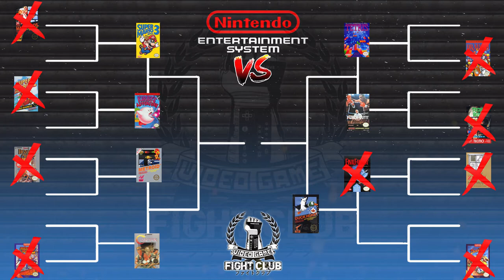Which is better? Duck Hunt VS. Final Fantasy - Video Game Fight Club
Welcome to Video Game Fight Club! A series where we pit the best of the best of a subject against each other in a tournament style bracket! Season 1 is the best of the best NES games! Which game will make it to the top? This series is heavily inspired and is a form of tribute/homage to "Madness" found on the Normalboots channel. So please check that out if you haven't done so already!

     This episode is Duck Hunt Vs. Final Fantasy. Which is the superior NES title? Find out right now!